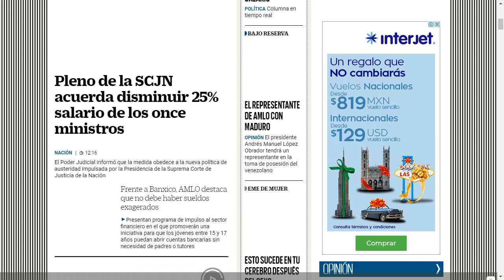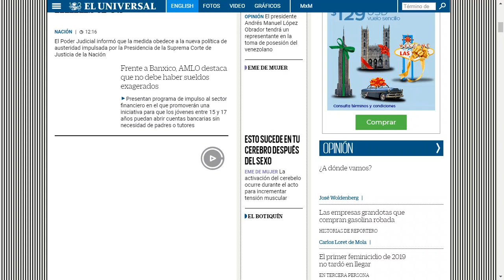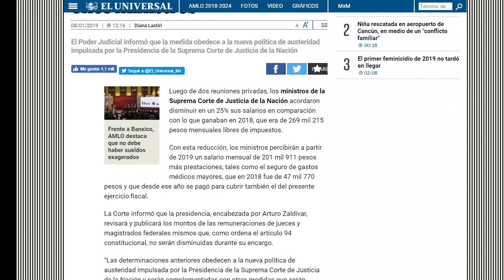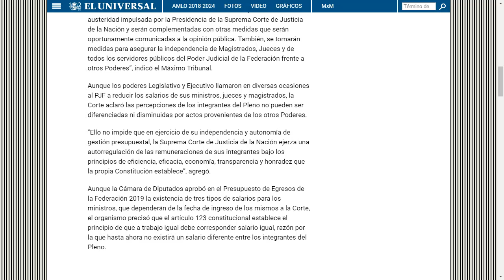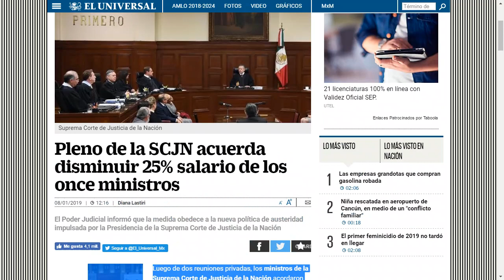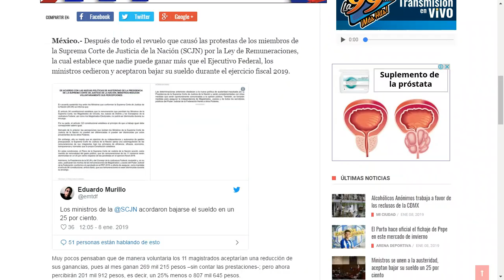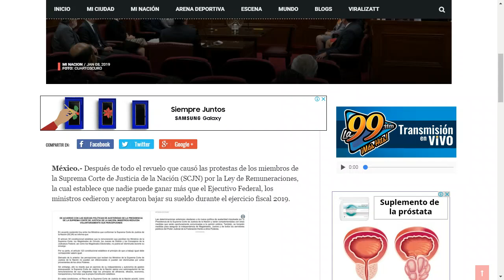Ministros simulan dar muestras de austeridad. ¿AMLO les cree?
Ante la ola de críticas y la mala imagen ante la sociedad mexicana, los ministros dan un mensaje de austeridad republicana.
Conozca sus planteamientos y medidas tomadas por los ministros.

APORTACIONES:
SALDAZO OXXO 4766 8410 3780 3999